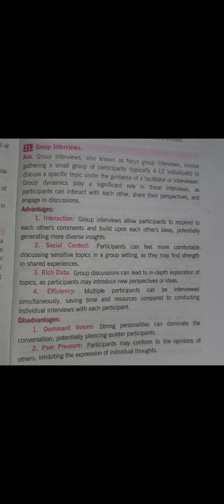Group interview, 2023 -24degree semester 1,communication skills